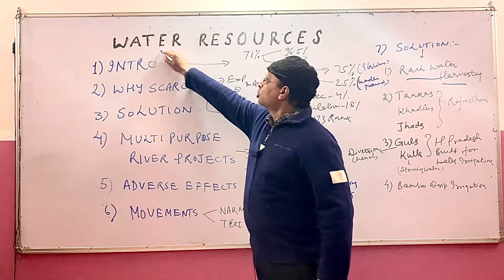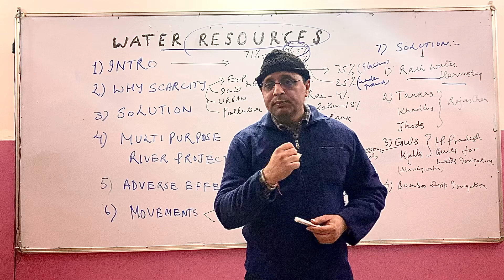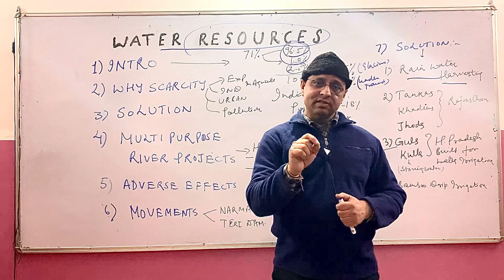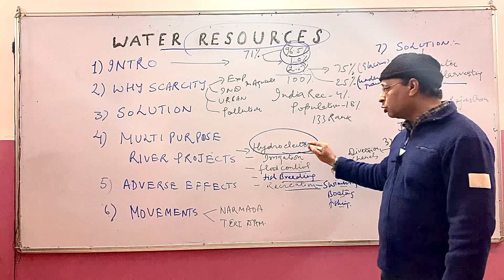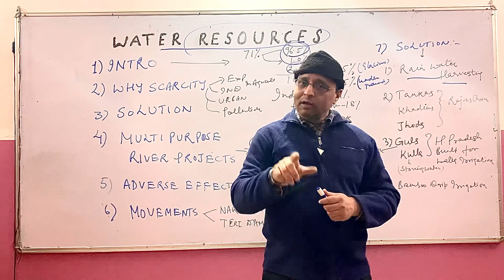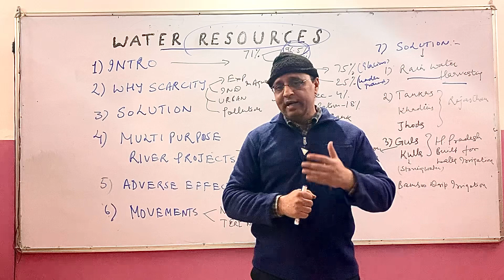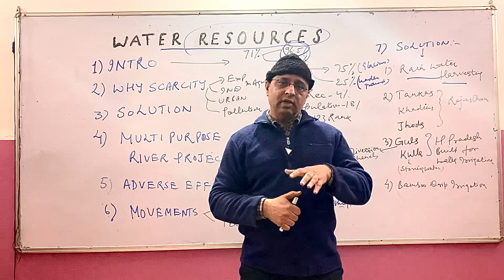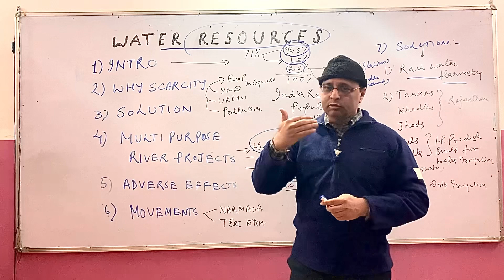WATER RESOURCES FULL CHAPTER IN 10 MINUTES ClASS 10 BY OM TUTORIALS YOGESH SHARMA SIR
WATER RESOURCES FULL CHAPTER IN 10 MINUTES BY OM TUTORIALS YOGESH SHARMA SIR

Hello students today we are going to discuss water resources where water shortage is acute inspite the fact 71 percentage in earth is the water but potable water 🚰 is only 2.5 percent age hence dams are constructed with more merits and demerits and because of demerits like destructive environment reduction in soil fertility territorial water disputes etc which resulted in movements like Narmada bachao Tehri dam etc
Then where is the solution ? In the rain water harvesting systtem where Tamil Nadu is the first Indian state where it is legally required to follow this practice of rain water harvesting beside this tanka khadin jhod and Gul’s kuls in mountainous regions and bamboo drip irrigation in Meghalaya are good options against water scarcity